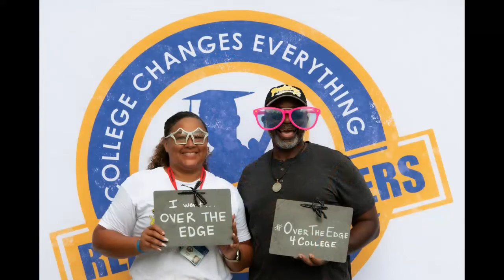Over The Edge - Photo Slideshow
Looking for an exciting way to show that you care about college access? Join us for Over The Edge 2022!

Anyone who wants to rappel can set up a custom online fundraising page. Every person who raises a minimum of $1,000 for Reality Changers secures a place on the ropes. Every dollar raised supports tutoring, college application help, career readiness, and more for diverse high school students.